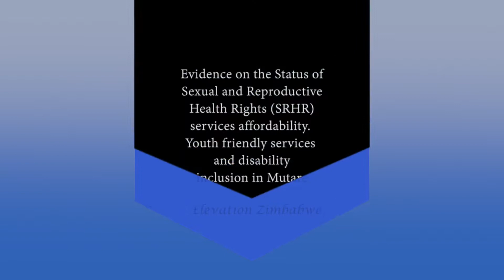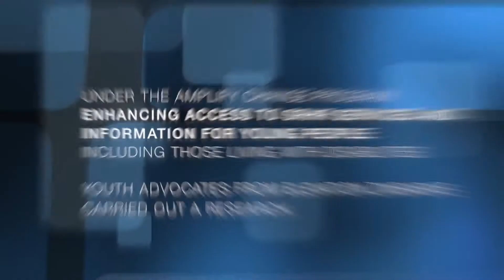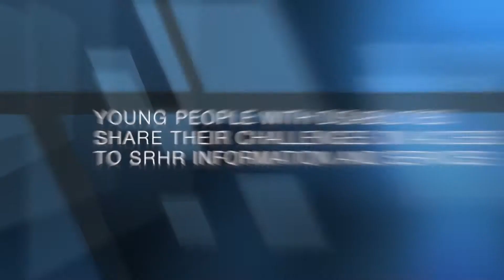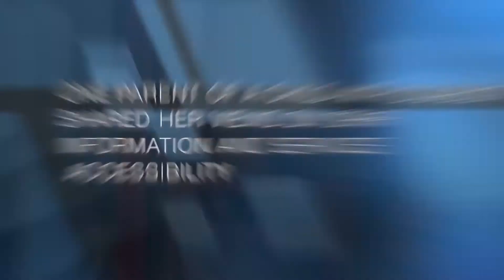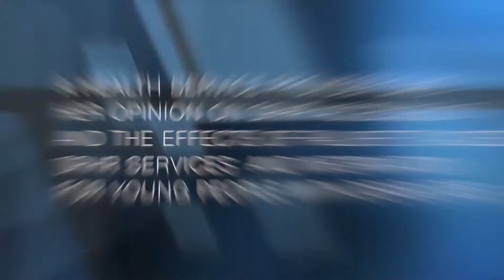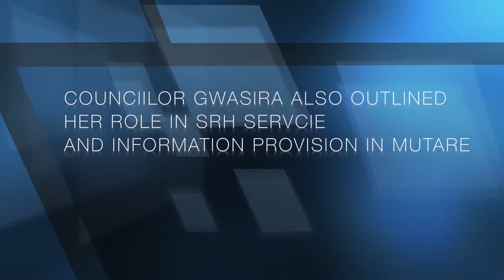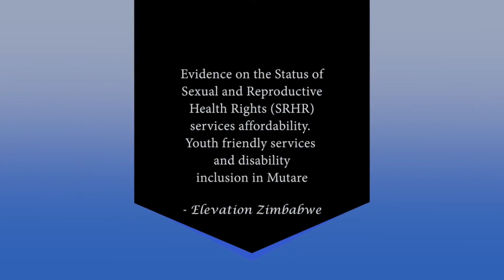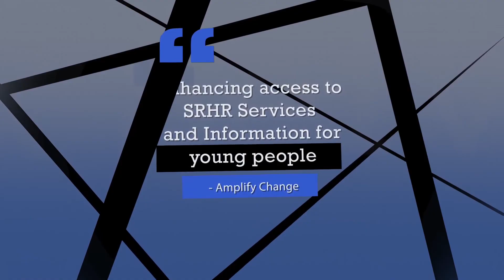Elevation Zimbabwe - Amplify Change Mutare District 2018/19 project in 15mins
Enhancing access to services and information on SRHR to young people